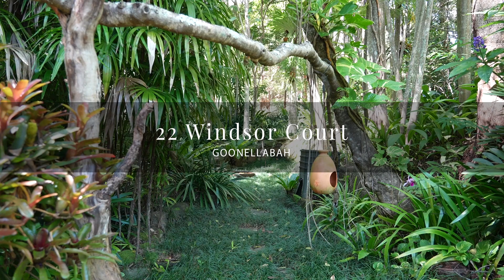22 Windsor Court, Goonellabah